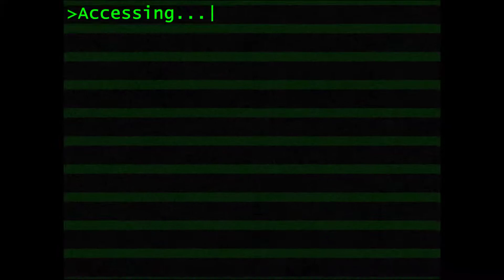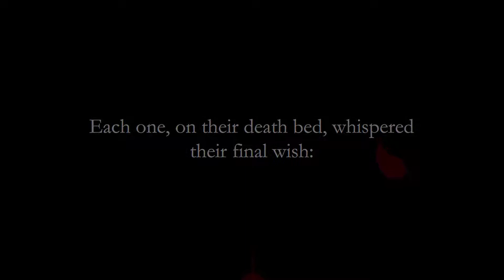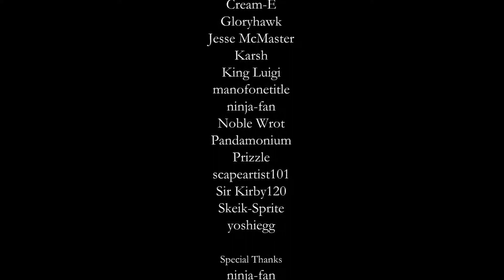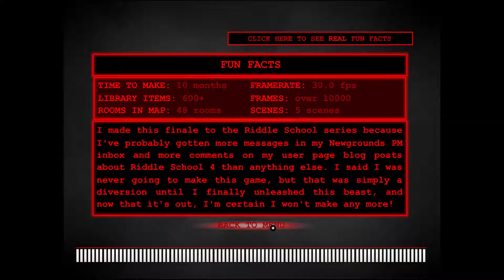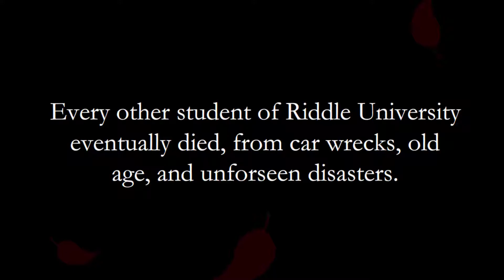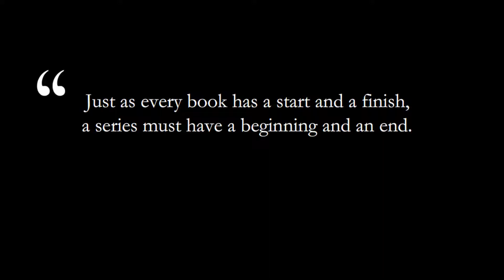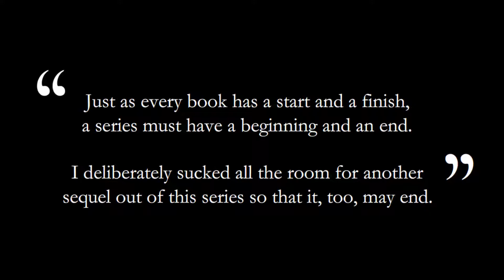Riddle School 4 | Is This The End?!?!?!?!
This is the fourth video in the Riddle School series as well as the 150 which now we are over 160 at the moment sub special (150 two week sub special).